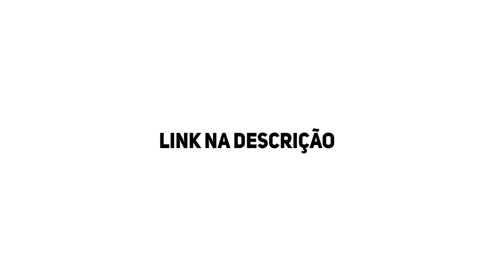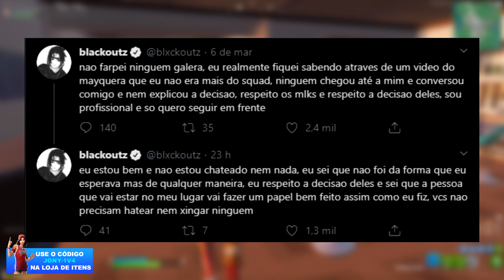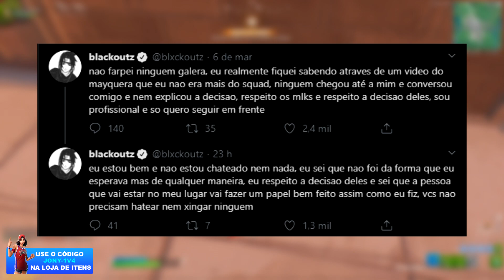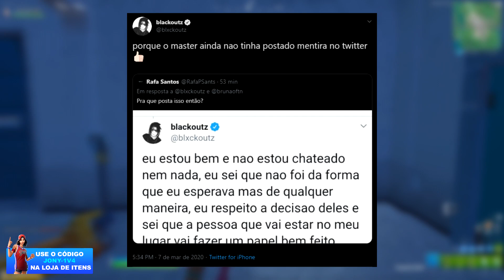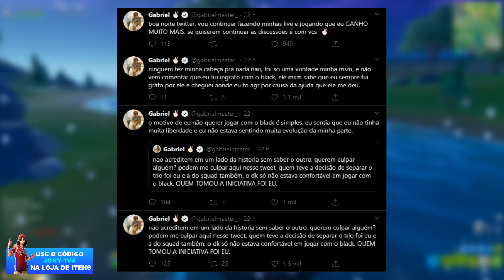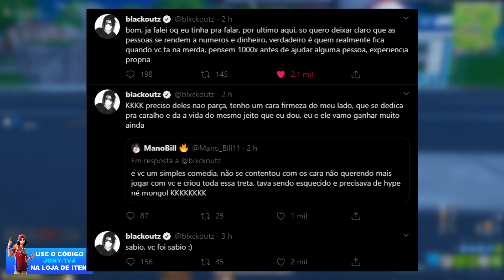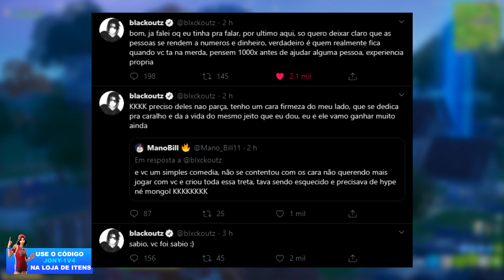O QUE ACONTECEU NA TRETA DO BLACKOUTZ E DRAKONZ? - Tretas do Competitivo #4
►SOBRE ESSE VÍDEO:

►AVISO:
Caso algum dos Streamers sintam-se incomodados devido a postagem desse vídeo, entre em contato via e-mail para que sejam tomada as medidas cabíveis ou exclusão!

▶TWITLONGER DO DRAKONZ: tl.gd/n_1sr5tvl

► DIREITOS AUTORAIS:
Todos os créditos vão para os artistas que fizeram essa música, eu não possuo nenhum direito sobre ela. Apenas fiz o upload da música para o entretenimento de outros